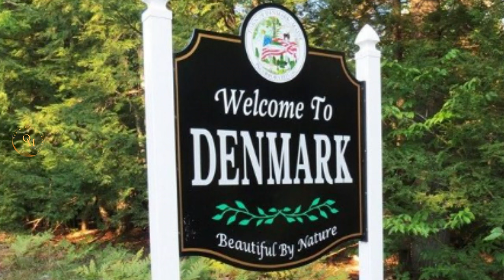Angel Torres: The Unexplained Vanishing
In this intriguing video, I'll share the mysterious disappearance of Angel Tony Torres, a case that has baffled investigators for years. Join me as i explore the possible theories and clues surrounding his vanishing and try to uncover the truth behind this puzzling mystery.

All negative comments about victims or the story will immediately be deleted. If negative comments become a pattern, then you will be blocked from my channel. Please be kind and respectful.

👉All photos with the video remain the property of their respectful owners. If one of your photos is featured here without attribution, please leave a comment on the video, and full credit will be given.

All source information is available upon written request detailing the reason for requesting.

In my videos, I do my very best to research mostly from what I find online or from available articles. If I personally speak to anyone directly involved in the case, I will mention that in the video.

Chapters
00:00 – Introduction
00:42– Background
02:40 –Disappearance
04:09 -Strange Events
07:45 –May 21st
10:28 -Theories
13:05 –Key Witness
15:30 –Wrap Up
18:02 -The End

"The Mysterious Disappearance of Angel Torres"